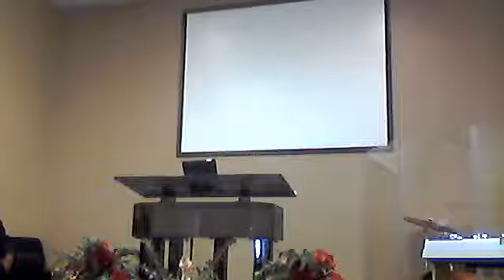Sunday Sermon, Sept 18th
Apostle Tosha Floyd
September 18, 2016
Refiners Fire TV